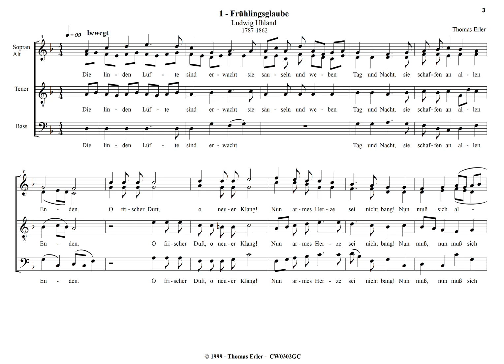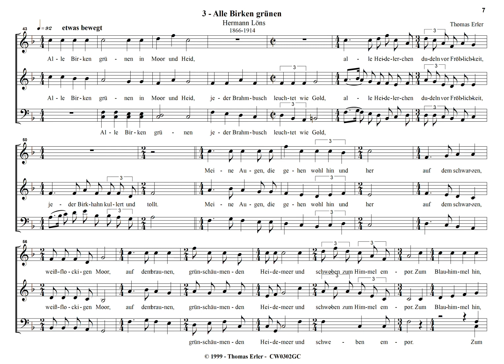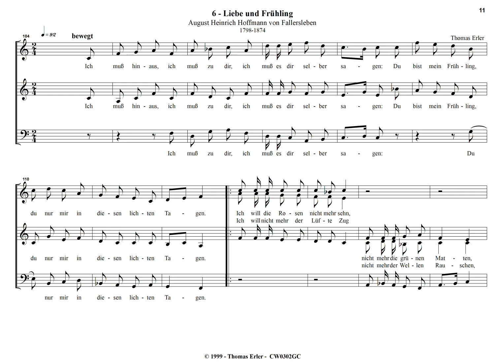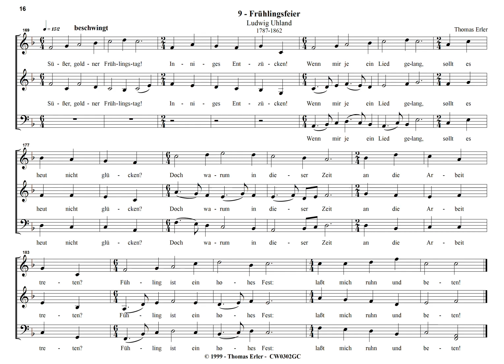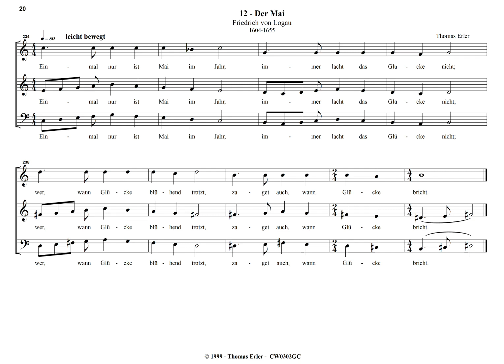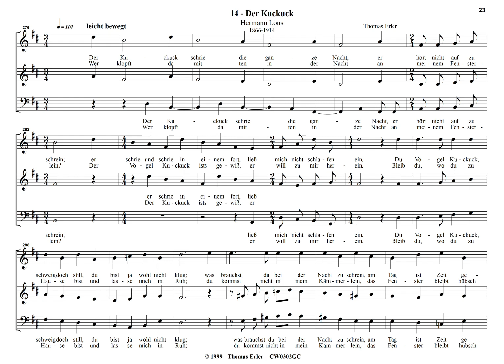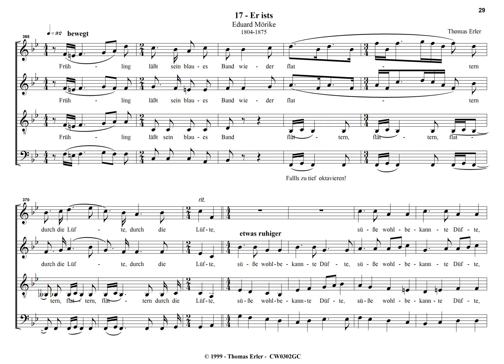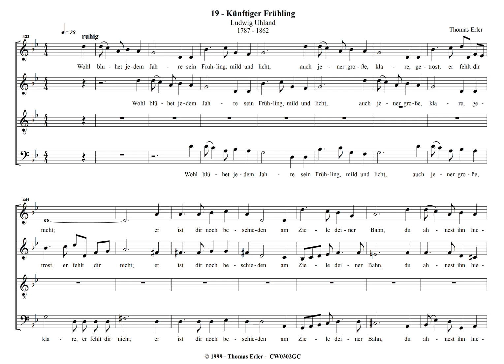Die linden Lüfte sind erwacht - Frühlingsgesang für gemischten Chor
Die linden Lüfte sind erwacht
Frühlingsgesang für gemischten Chor
von
Thomas Erler
Aufführungsmaterial: Thomas Erler
 1 - Frühlingsglaube - Ludwig Uhland
  2 - Mai - Theodor Storm
  3 - Alle Birken grünen - Herrmann Löns
  4 - Leise zieht durch mein Gemüt -  Heinrich Heine
  5 - Komm her und laß dich küssen - Otto Julius Bierbaum
  6 - Liebe und Frühling - August Heinrich Hoffmann von Fallersleben
  7 - Wehmut - Mattäus von Collin
  8 - Extempore - Matthias Claudius
  9 - Frühlingsfeier - udwig Uhland
10 -  Karfreitag - Friedrich Rückert
11 - Mai-Sonntag - Theodor Fontane
12 - Der Mai - Friedrich von Logau
13 - Mit einem Feldblumenstrauß - Annette von Droste -Hülshoff
14 - Der Kuckuck - Herrmann Löns
15 - Tusch - Joseph von Eichendorff
16 - März - Heinrich Hoffmann
17 - Er ist's - Eduard Mörike
18 - Schneeglöckchen - Friedrich Rückert
19 - Künftiger Frühling - Ludwig Uhland
Meine NotenVideos möchten durch das Notenbild der Partituren klingend (midi) über meine Musik informieren und zum Erwerb der Ausgaben anregen. Der Endzweck bildet das eigene praktische Singen und Musizieren.